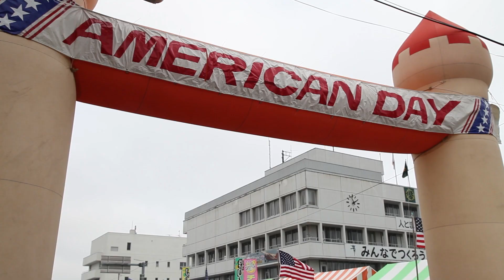【青森の魅力】三沢市がアメリカ一色になる日があるらしい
国際色豊かな三沢市ならではのイベント"アメリカンデー"。米軍の儀仗兵や、大型バイクの迫力ある行列などフェスティバルのメインとなるアメ リカンパレードは、必見です！フードブースにも、この日しか味わえないアメリカの 食が満載！毎年6月に開催されるこのイベント。皆さんも行ってみてはいかがでしょ うか。

青森の魅力ハンターによる現地体験動画「へばいぐど～が!!　～これって、どうでしょう～」各地から寄せられた"青森のうわさ"を検証し、その結果を動画でお届けします。